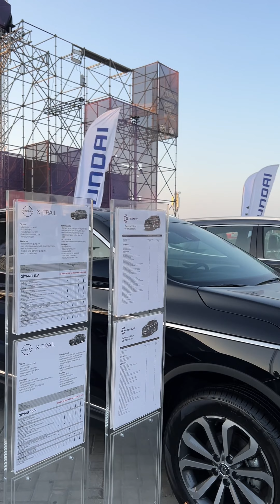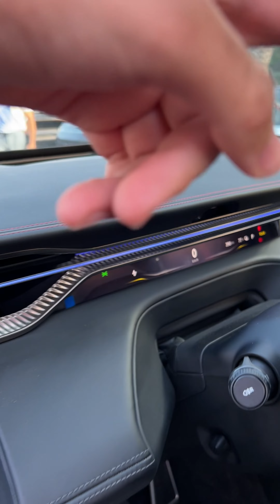Natig Zarbali Keçirtdiyi möhtəşəm avtomobil bayramı Caspian Motor Show